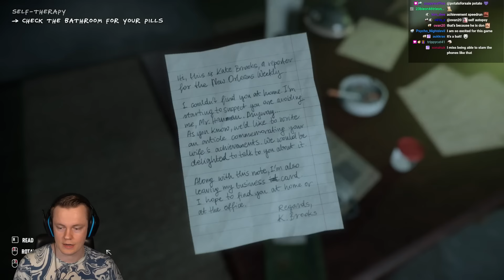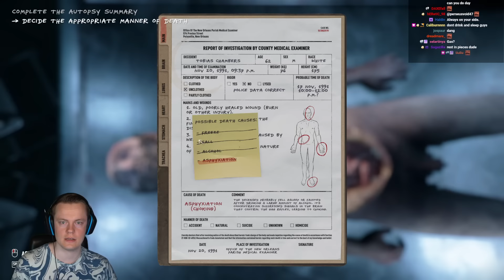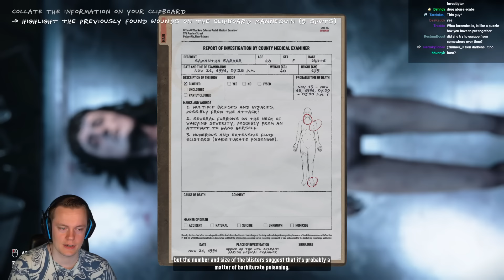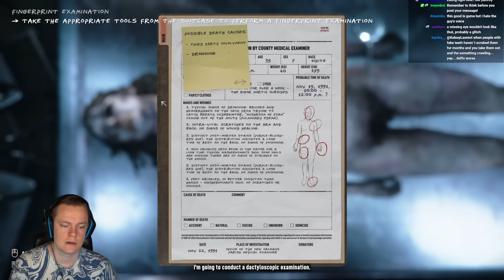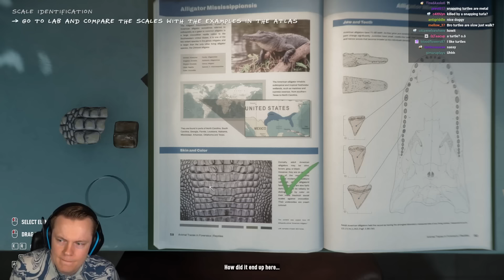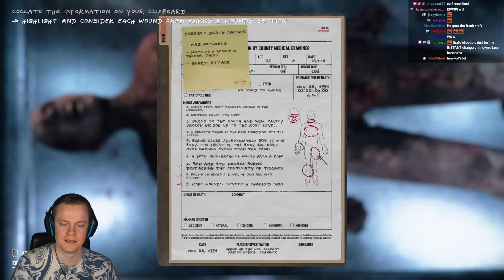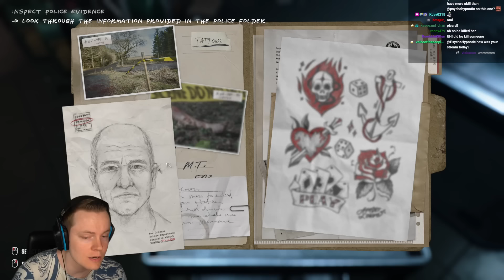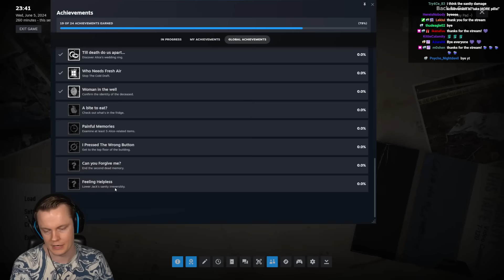Insym Plays Autopsy Simulator - Livestream from 5/6/2024